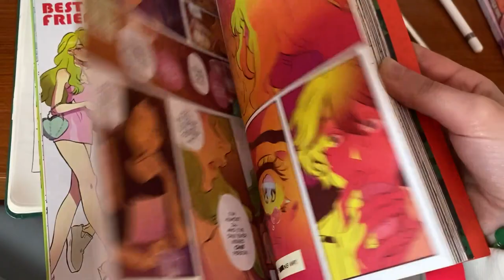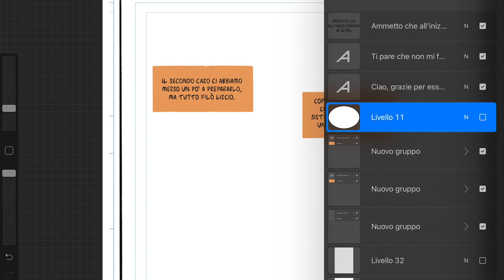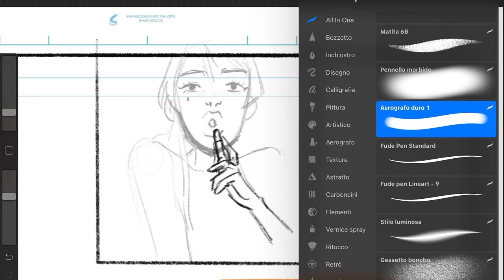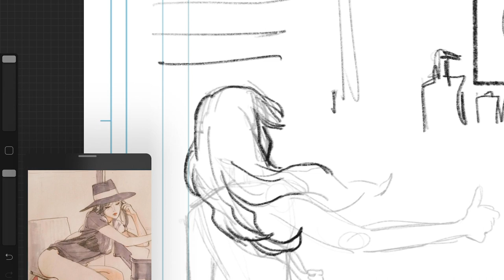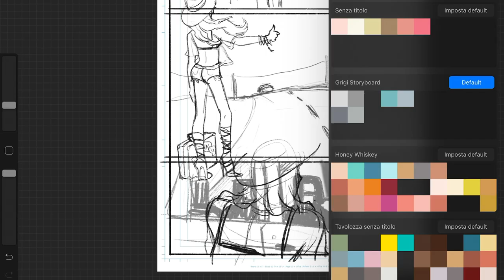COME FARE UN FUMETTO? || Realizzare una tavola dalle reference al colore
Benvenuti o bentornati! :D
Ecco un video che mi avete richiesto in tanti da un bel po' di tempo ormai: come si realizza una tavola di fumetto? Questo è il mio personale metodo, non è detto che funzioni per tutti, ma diciamo che i passaggi sono più o meno sempre questi (storia/sceneggiatura - thumbnails/storyboard - matite/inchiostro - colori - fine). Spero vi piaccia e vi possa essere utile, alla prossima!